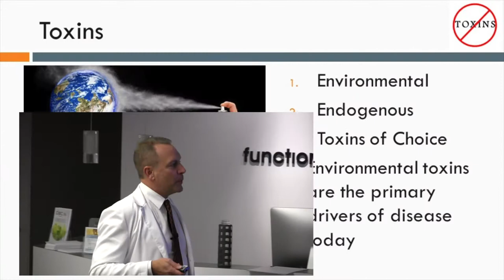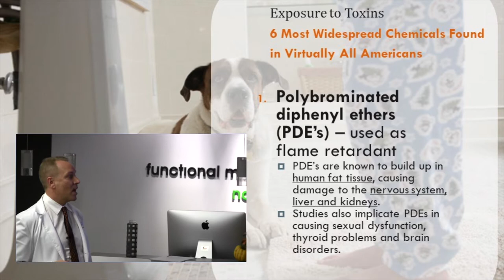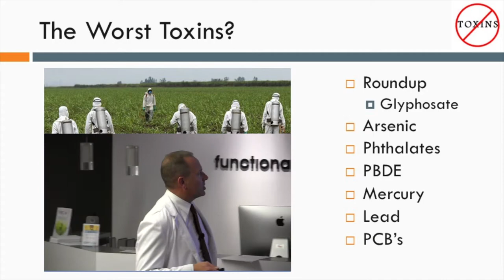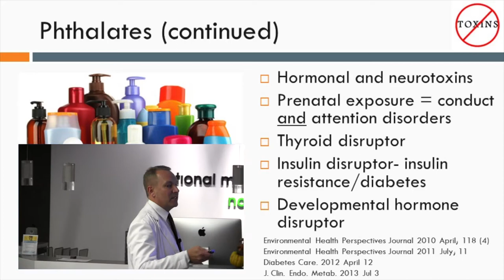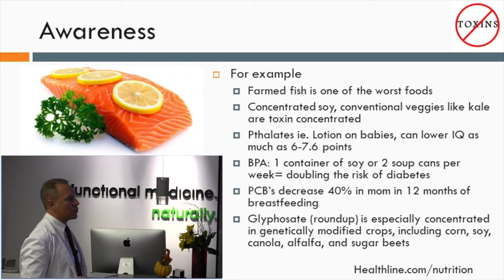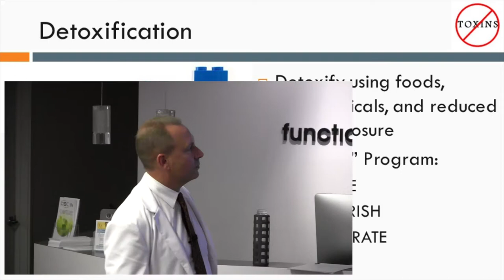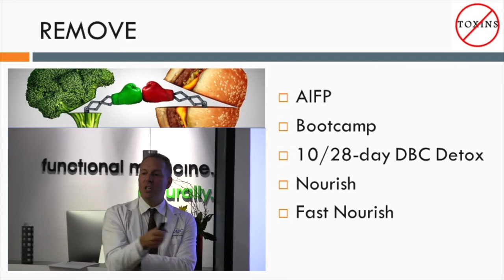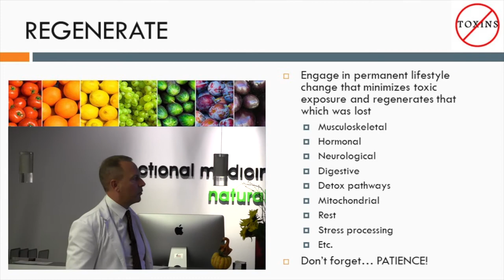Toxicity and You: learn to THRIVE in a toxic world!